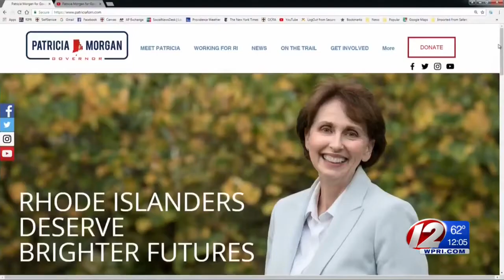Rep. Patricia Morgan Announces Run for RI Governor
"Now, more than ever, we need that grounded leadership and a clear vision and strategy of what needs to be fixed, to guide our Ocean State back to prosperity,” Morgan, 67, said in her announcement.